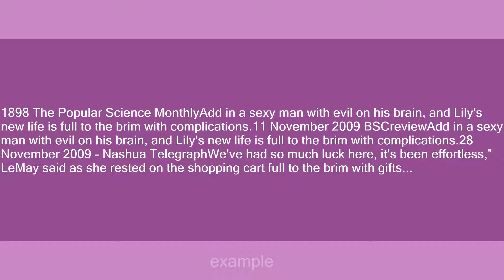full to the brim